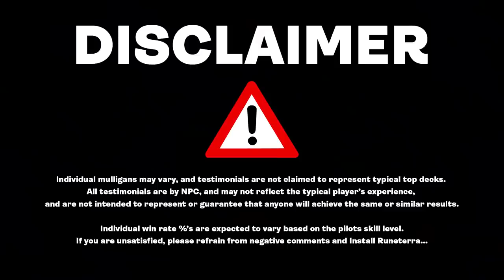PUSHING the ENVELOPE in MYTHIC with Selesnya Adventure MTG Arena Deck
Sabertoothed Squirrels are taking over mythic rank in MTG Arena. Based on the Selesnya Adventure this aggro deck utilizes Toski to easily outvalue your opponents with his massive draw.

00:00 Deck Tech
09:39 Gameplay
00:55:38 Outro

Deck Rating 1-5
SPEED: 4
STRENGTH: 4
CONTROL: 2
SYNERGY: 3
Overall: 3.25

Deck Rank Viability 1-5
Bronze: 5
Silver: 5
Gold: 5
Platinum: 5
Diamond: 4
Mythic %: 3
Mythic #: 3

4 Usher of the Fallen (KHM) 35
7 Forest (SLD) 108
4 Giant Killer (ELD) 14
4 Edgewall Innkeeper (ELD) 151
7 Plains (SLD) 101
4 Seasoned Hallowblade (M21) 34
4 Shepherd of the Flock (ELD) 28
2 Scavenging Ooze (M21) 204
2 Kabira Takedown (ZNR) 19
2 Maul of the Skyclaves (ZNR) 27
4 Skyclave Apparition (ZNR) 39
4 Lovestruck Beast (ELD) 165
4 Toski, Bearer of Secrets (KHM) 197
2 Castle Ardenvale (ELD) 238
4 Branchloft Pathway (ZNR) 258
2 Temple of Plenty (THB) 248